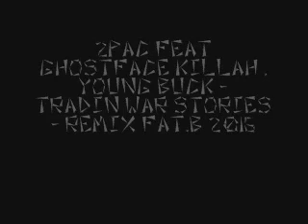2Pac Feat Ghostface Killah , Young Buck - Tradin War Stories - Remix FAT B 2016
2Pac Feat Ghostface Killah , Young Buck - Tradin War Stories - Remix FAT B 2016